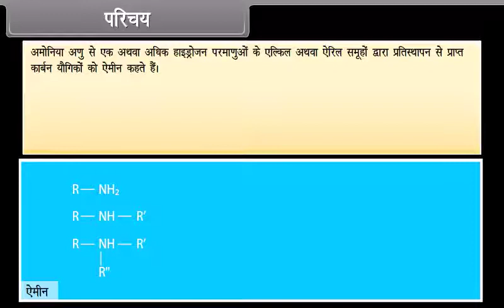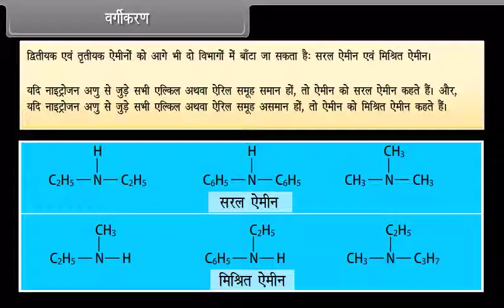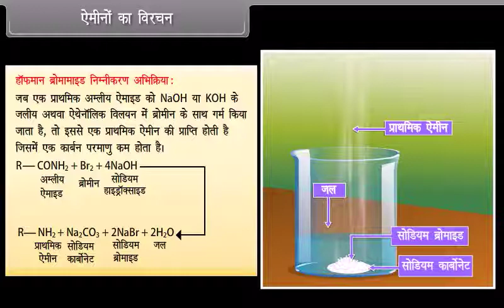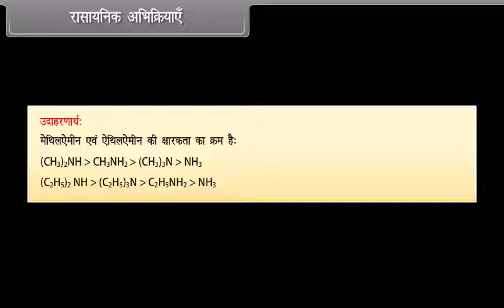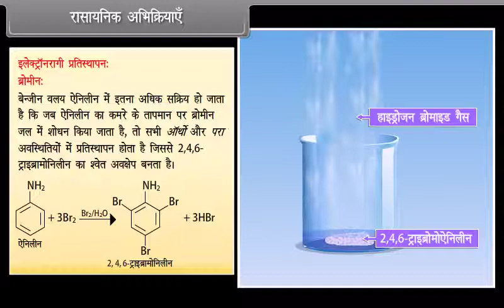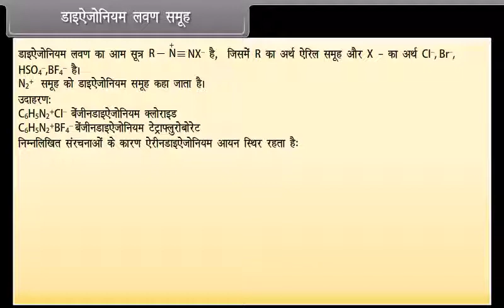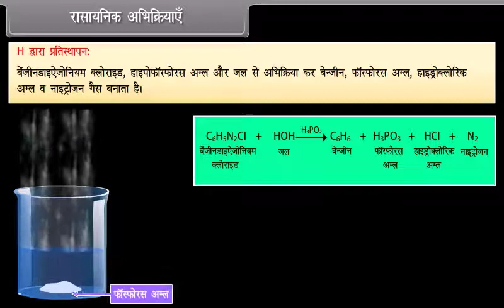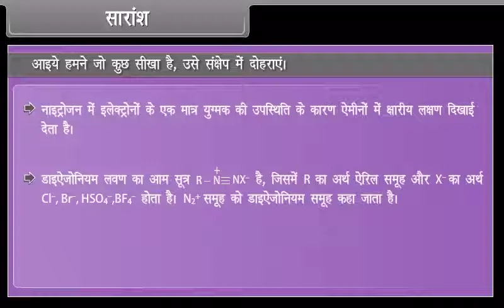Amines 12th CHEMISTRY HM KESHAV SCHOOLS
TWELFTH CHEMISTRY HINDI MEDIUM KESHAV SCHOOLS